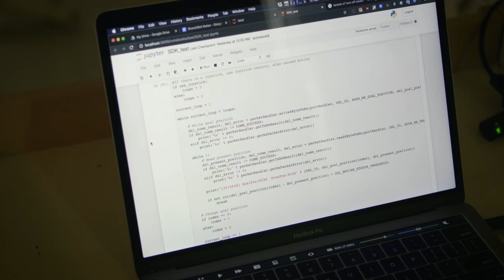NOOSTOPIA (TANZ Bielefeld) – Die Kinetic Walkers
Äste? Motoren? Tanz? Werft einen ersten Blick hinter die Kulissen des neuen digitalen Tanzabends »Noostopia«! In der Werkstatt von Martin Backes und Michael Ang wird schon fleißig gearbeitet, Sascha Vredenburg hat sie dabei begleitet.

TANZ Bielefeld entdeckt das Digitale: Laufende Äste, pneumatische Pilze und Musikroboter bestimmen die Landschaft von »Noostopia« (noos: »Geist«, »Verstand«, topia: »Ort«, »Raum«) und verwandeln das TOR 6 Theaterhaus in ein interdisziplinäres Experimentierfeld, das die Konsequenzen des menschlichen Innovationsdrangs durchleuchtet. An der Schnittstelle von zeitgenössischem Tanz und digitaler Medienkunst hinterfragen Choreograf Moritz Ostruschnjak, Künstler Martin Backes und Ausstatter Thilo Ullrich den Zusammenhang von Gewordenem und Gemachtem. Was erwartet uns in der »Next Nature«? Wie können wir ihr begegnen, sollten wir uns vorher nicht selbst outgesourct haben?

Gefördert vom Ministerium für Kultur und Wissenschaft des Landes Nordrhein-Westfalen in Zusammenarbeit mit dem NRW KULTURsekretariat.